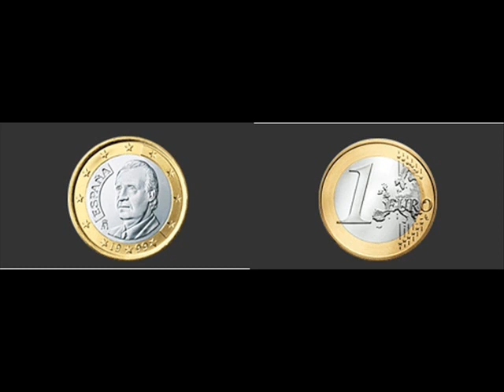El Barrio ~~ La Cuna Del Inocente ~~ Espejos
Porke x encima d todo. stán l@s hij@s (Te Kiero hija mia)